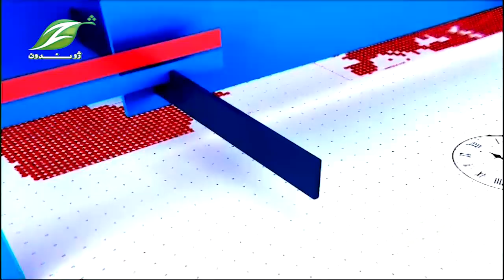Nan khabari 14 Sep